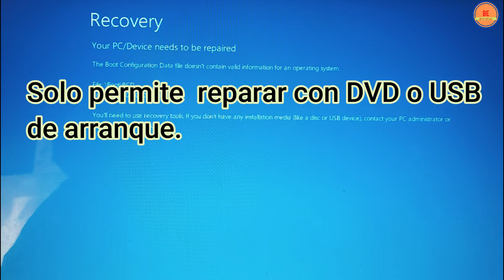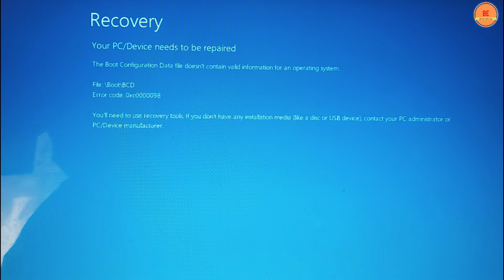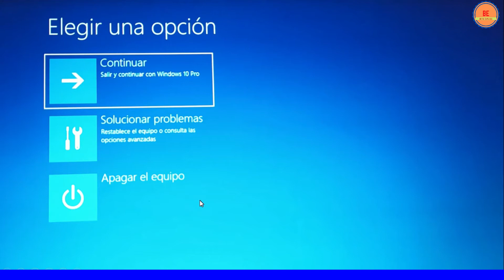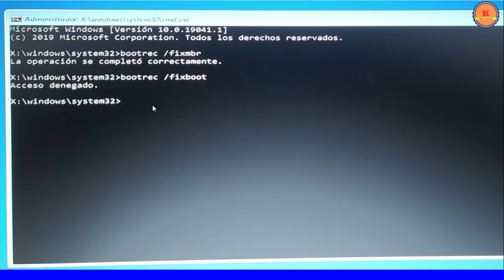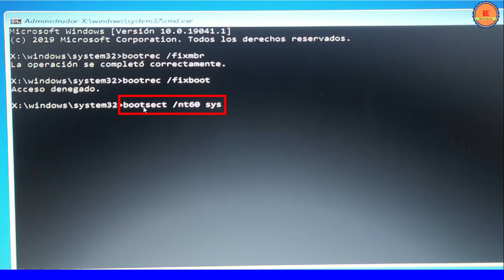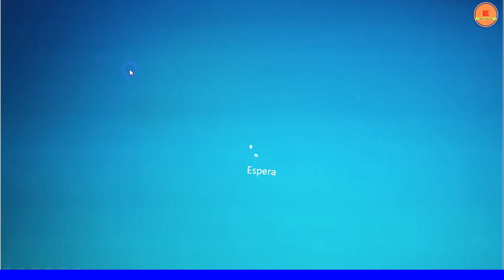Como Solucionar FALLO RECOVERY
Cuando te encuentras con problemas de arranque en tu computadora HP o en muchos otros fabricantes, es fundamental saber cómo acceder a las opciones de recuperación del sistema. Este proceso te permite solucionar fallos comunes en Windows, como el "error RECOVERY", que a menudo resulta en una experiencia frustrante.

En este tutorial, te guiaremos a través de los pasos necesarios para ingresar al menú de opciones de recuperación y ejecutar comandos específicos que han demostrado ser efectivos en la resolución de problemas de arranque. Desde la inserción del DVD de instalación hasta la confirmación de la reconstrucción del registro maestro de arranque, te explicaremos detalladamente cada paso para que puedas recuperar tu PC de manera exitosa.

¡Sigue el tutorial para aprender cómo restaurar tu computadora y volver a la normalidad!